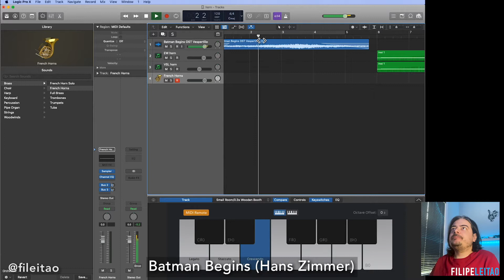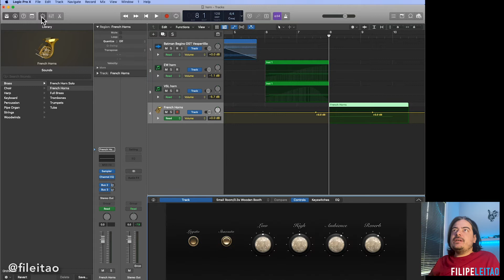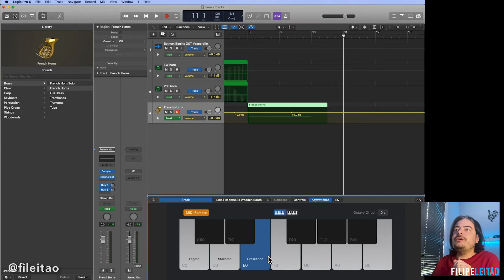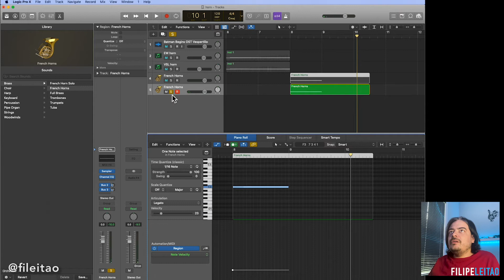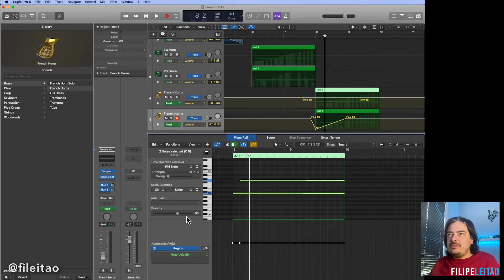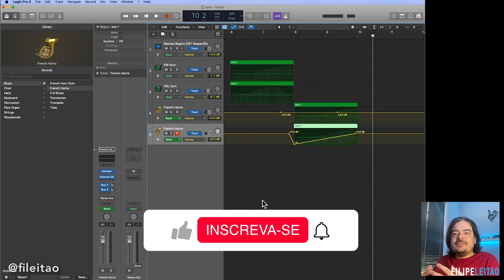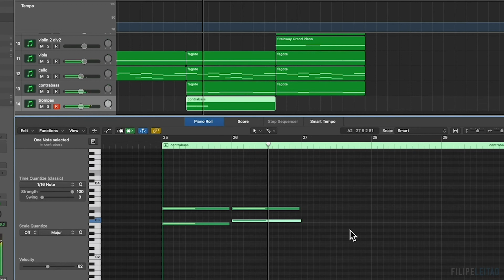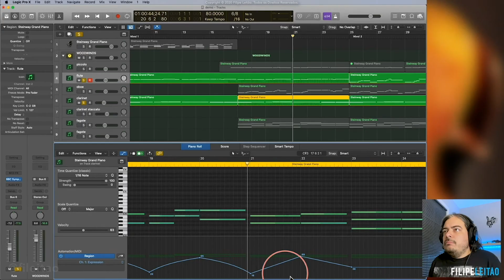MÉTODO POUCO CONHECIDO para criar DINÂMICA nos METAIS (sem instrumentos virtuais caros)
Nesse vídeo você vai ver como criar a dinâmica típica de instrumentos de metais, partindo de um som mais escuro até o mais brilhante. E sem precisar de instrumentos virtuais caros.

》GRÁTIS! Lista Secreta de Plugins para Criação de Trilha Sonora

▶ Canal no Telegram Entre lá para mais dicas!

Filipe Leitão é compositor, produtor musical, arranjador e sound designer, nascido em Belém, Pará, e mora nos Estados Unidos desde 2013. É mestre em trilha sonora (Music Production and Sound Design for Visual Media) pela Academy of Art University (San Francisco, California, EUA), e doutor em composição musical pela University of Alabama (EUA). Filipe tem colaborado com artistas e diretores, produzindo e compondo música para filmes e video games, bem como tem escrito peças de música erudita. Atualmente é professor na Virginia Commonwealth University onde está criando um novo programa em composição e design de som para cinema e games. Filipe tem ensinado composição, orquestração, produção musical, e composição para filme.